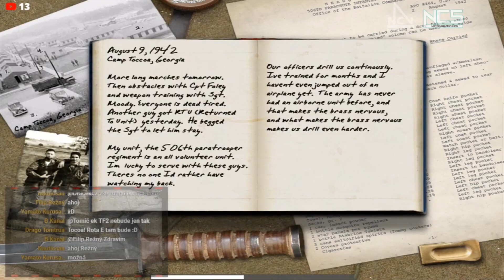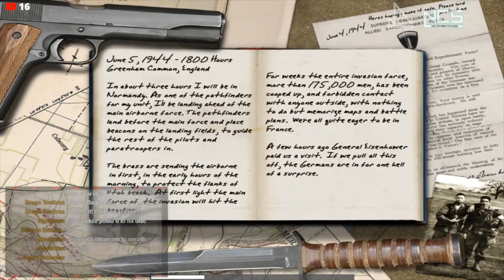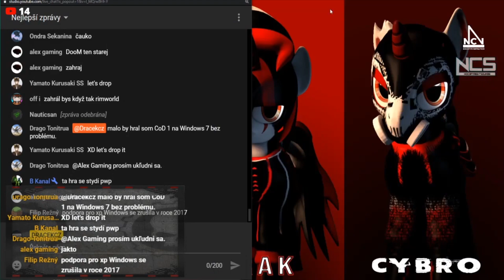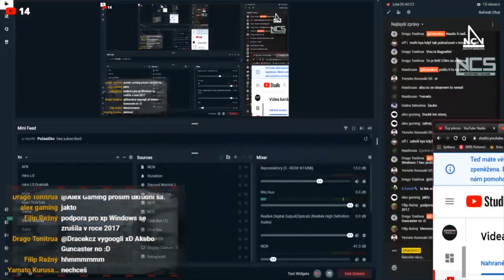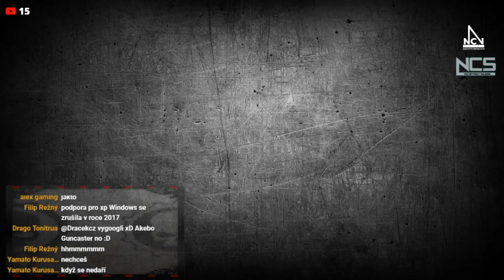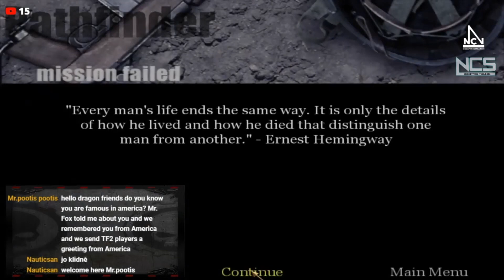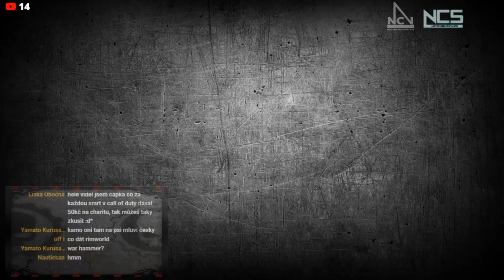DRACEK.CZ - LS: Kdy se nepovedl Cod a byl Guncaster "cz" - [HD]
Děkuji že jste se koukli .

Pokud se vám video nelíbilo napište aspoň proč .